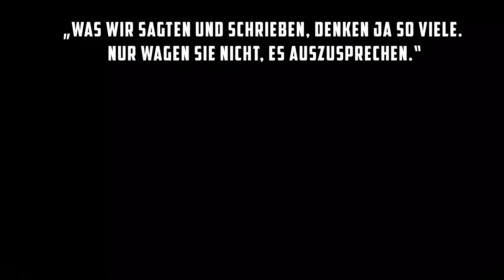THOMAS GODOJ feat. RENÉ LIPPS – AUF DIE FREIHEIT (13 PFEILE LIVE @ Rohrmeisterei Schwerte)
TOUR DES JAHRES

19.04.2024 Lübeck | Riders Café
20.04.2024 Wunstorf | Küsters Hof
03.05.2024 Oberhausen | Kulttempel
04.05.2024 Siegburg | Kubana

‌ENDLOS FURCHTLOS TOUR 2024

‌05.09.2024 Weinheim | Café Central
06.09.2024 Hannover | Béi Chez Heinz
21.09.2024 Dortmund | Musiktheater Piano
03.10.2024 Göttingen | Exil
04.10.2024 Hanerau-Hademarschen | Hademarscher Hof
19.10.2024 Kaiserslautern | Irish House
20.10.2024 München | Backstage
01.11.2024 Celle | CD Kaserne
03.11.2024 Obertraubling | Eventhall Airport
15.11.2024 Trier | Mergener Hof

Label: Tomzilla Musik | F.A.M.E Artist Recordings GmbH⠀

„Was wir sagten und schrieben, denken ja so viele. Nur wagen sie nicht, es auszusprechen.“ - Sophie Scholl

Daran möchte ich mir ein Vorbild nehmen und niemals aufhören, meine Meinung zu vertreten - vor allem bezüglich dessen, was gerade in unserem Land, aber auch in Europa und der ganzen Welt passiert, was uns ALLE etwas angeht. Es geht einfach nicht nur um uns und unseren Wohlstand und Sicherheit. „Sicher“ können wir uns alle schon lange nicht mehr fühlen, wenn man nicht gerade die Augen vor den geschichtlichen Parallelen zu den 100 Jahre zurückliegenden politischen Ereignissen in Deutschland verschließt.

Am 22. Februar vor 77 Jahren wurden Sophie Scholl, Hans Scholl und Christoph Probst für ihren Widerstand gegen das Dritte Reich von den Nationalsozialisten enthauptet.

Müssen wir uns jedes Jahr aufs neue daran erinnern? Ja. Und es ist wichtiger denn je. Mit ihrem unbeugsamen Mut sollen sie bis in alle Zeiten ein Vorbild bleiben.

 „Es lebe die Freiheit!“ - Hans Scholl

In diesem Sinne „Auf die Freiheit“!
Thomas

"AUF DIE FREIHEIT" (aus dem Album 13 PFEILE) aus dem Live-Mitschnitt der 13 PFEILE Releaseshow am 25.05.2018 in der Rohrmeisterei Schwerte.

Der Live-Mitschnitt ist als Download über erhältlich!

TEXT: Julia Scheibeck, Thomas Godoj

KAMERA: Michael Seifert
SCHNITT: Michael Seifert